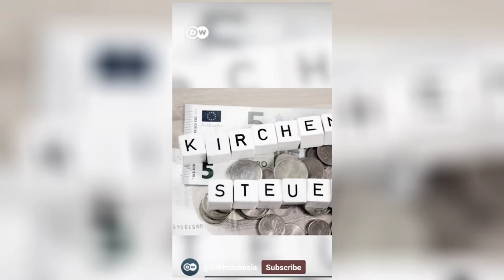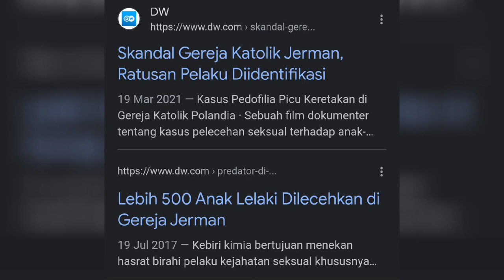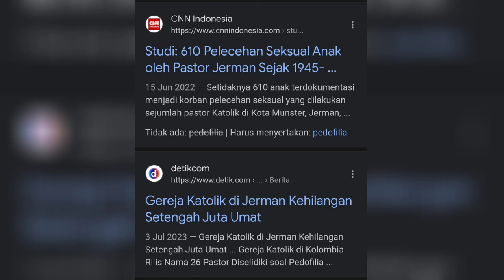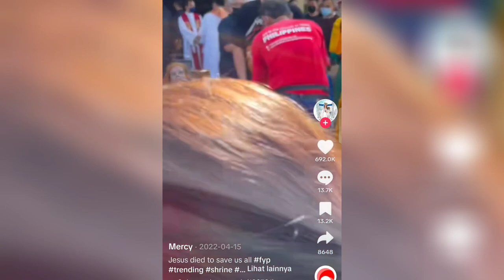KETAKUTAN SUNITI MENYIMPAN SENAPAN F16 DI BERBAGAI TEMPAT